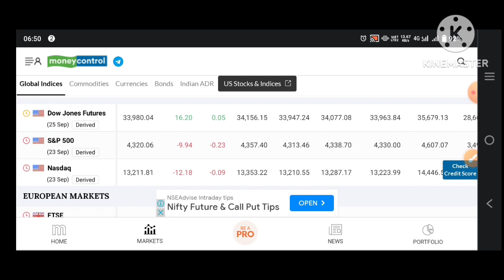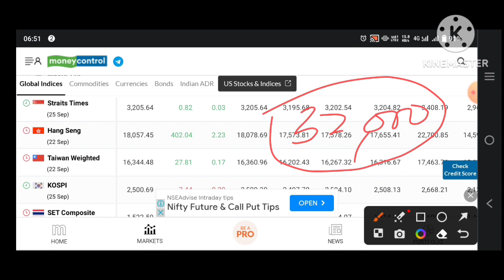Global Market Update ✅| अमेरिकी बाजार से बड़ी खबर |gift nifty ✅ Dow jones ✅ Nasdaq ✅ global Market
market morning updates
global market today
banknifty prediction for tomorrow
GIFT nifty

nifty analysis

banknifty analysis